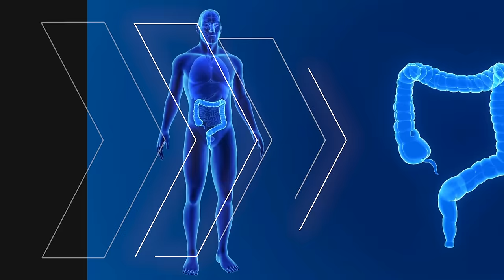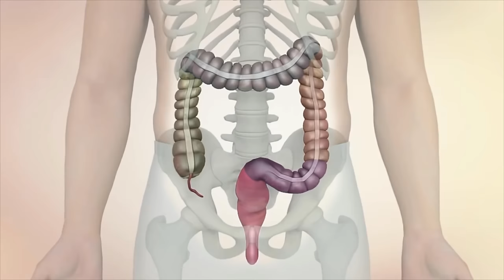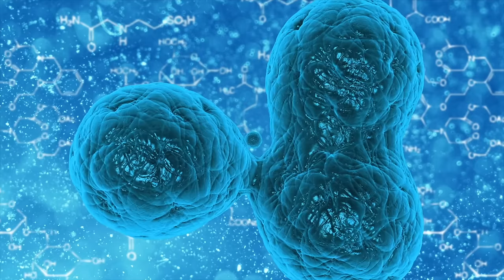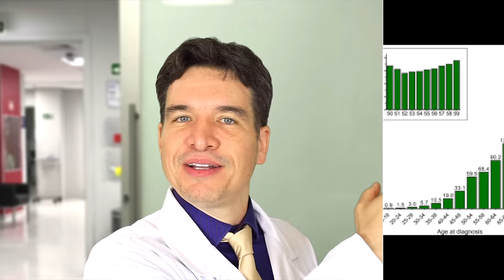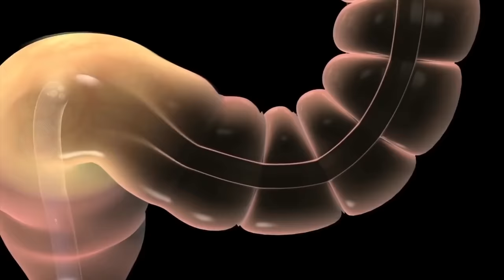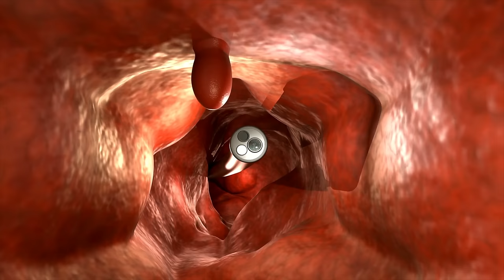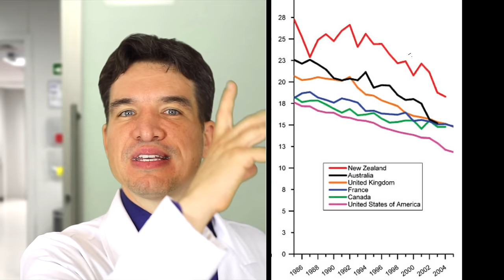7 SINTOMAS de ALERTA de CÂNCER DE INTESTINO que você NUNCA PODE IGNORAR!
7 SINTOMAS de ALERTA de CÂNCER DE INTESTINO que você NUNCA PODE IGNORAR! (sinais silenciosos)

0:00- 7 SINTOMAS de ALERTA de CÂNCER DE INTESTINO que você NUNCA PODE IGNORAR (sinais silenciosos de câncer de cólon e reto)
1:26- 7 SINTOMAS de ALERTA de CÂNCER DE INTESTINO que você NUNCA PODE IGNORAR (sinais silenciosos de câncer colorretal)
1:33- 7 sinais de alerta de câncer de intestino
1:41- 7º sintoma de câncer de cólon- mudança nos hábitos intestinais
2:57- 6º sinal de câncer colorretal- sangue nas fezes
3:08- Como é dividido o intestino grosso?
4:20-  POR QUE O CÂNCER DE INTESTINO CAUSARIA SANGUE NAS FEZES?
4:47- 5º Sintoma de câncer de intestino- dor abdominal
5:20- 4º Sintoma de câncer de cólon e reto- Fadiga e cansaço
6:04- 3º sintoma de câncer de intestino- Estufamento da barriga
6:46- 2º Sinal de câncer colorretal- perda de peso inexplorada
7:39- 1º Sintoma de câncer de cólon e reto- sensação de não esvaziamento do intestino (tenesmo)
8:33- Importante sobre os sintomas de câncer de intestino
8:52- O que são pólipos intestinais?
9:22- Quais os fatores de risco para câncer colorretal (quem tem maior chance de ter o tumor)?
10:33- Quais os fatores de risco que dependem de você (mudanças de hábitos)
11:24- POR QUE ESTÁ AUMENTANDO O CÂNCER DE INTESTINO EM JOVENS?
11:56- Como se proteger do câncer de intestino?
13:43- Como é o check up para evitar o câncer colorretal?
13:58- Como é o exame de colonoscopia e por que é importante?

Você sabia que o câncer de intestino é uma das principais causas de morte por câncer em todo o mundo? E o pior, muitas vezes os sintomas só aparecem quando a doença já está em estágio avançado. Neste vídeo, vamos falar sobre 7 sinais de alerta que você não pode ignorar.

Vamos falar sobre a importância da colonoscopia e como ela pode ajudar a detectar o câncer de intestino em estágio inicial. Também vamos abordar o aumento do câncer de intestino em jovens e quais são os fatores de risco modificáveis para a doença.

Além disso, vamos mostrar os sinais e sintomas do câncer colorretal que muitas vezes passam despercebidos, como mudanças no hábito intestinal, dor abdominal, perda de peso sem motivo aparente e presença de sangue nas fezes.

Não espere sentir dor ou desconforto para buscar ajuda médica. Fique atento aos sintomas e faça exames preventivos regularmente. Assista ao nosso vídeo e fique por dentro de tudo sobre o câncer de intestino. Sua saúde é importante, não deixe para depois!

- - - - - - - VÍDEOS RELACIONADOS COM CÂNCER DE INTESTINO (CÂNCER CÓLON E RETO)- - - - - - -

👉 METFORMINA causa CÂNCER? EVITA DIABETES? Ataca o FÍGADO? Faz mal para a SAÚDE? Saiba tudo! (glifage)

👉6 BEBIDAS PROIBIDAS PARA UM DIABÉTICO (e quanto você pode beber se tem pré-diabetes ou diabetes)

👉 7 TRUQUES para PARAR COM O AÇÚCAR, ACELERAR seu METABOLISMO e evitar DIABETES (dieta DETOX de DOCES)